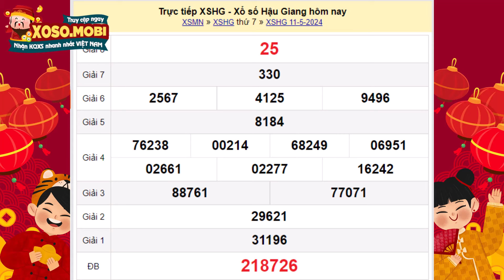Xổ số Hậu Giang ngày 11 Tháng 5 - XSHG 11/5 - KQXSHG - Kết quả xổ số kiến thiết Hậu Giang hôm nay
Xổ số Hậu Giang ngày 11/5/2024 - XSHG 11/5 - Kết quả xổ số Hậu Giang

Xổ số Hậu Giang 11/5/2024 - XSHGIANG - KQSXHG - Kết quả xổ số Hậu Giang Thứ 7

XSHG mở thưởng 16h15 thứ bảy hàng tuần được cập nhật trực tiếp ngay tại trường quay nhanh nhất, chính xác nhất trên Xoso.mobi. Tại website KQXS quí độc giả có thể xem bảng kết quả Hậu Giang mới nhất chiều tối hôm nay, hôm qua, tuần này, tuần rồi, mấy tuần trước, thống kê đầu đuôi, và Dự đoán kết quả xổ số Hậu Giang

Tuy nhiên, trong quá trình dò vé số Hậu Giang nói riêng và các tỉnh miền nam nói chung tại XSMN, các bạn không tìm thấy trên Xoso.mobi, có thể do một số nguyên nhân sau:

-         Chưa có kết quả xổ số đài Hậu Giang. (Thời gian mở thưởng: 17h15’ Thứ 7 hàng tuần)
-         Đài Hậu Giang không mở thưởng.

Cú pháp tìm kiếm:  xổ số đài hậu giang, xổ số hậu giang, xo so hau giang, xshg, xổ số kiến thiết đài hậu giang, xổ số hậu giang hôm nay, xổ số kiến thiết hậu giang, sxhg, xs hau giang, kết quả xổ số hậu giang, xổ số hậu giang tuần rồi, xổ số kiến thiết đài hậu giang hôm nay, xổ số hôm nay đài hậu giang, xổ số hậu giang thứ bảy, xổ số miền nam hậu giang, xs hâu giang, Xổ số Hậu Giang 11/5/2024, XSHGIANG, SXHG, xổ số hậu giang ngày 11 Tháng 5, xshg 11/5, sxhg 11 5, xs hậu giang, xshg 11/5/2024